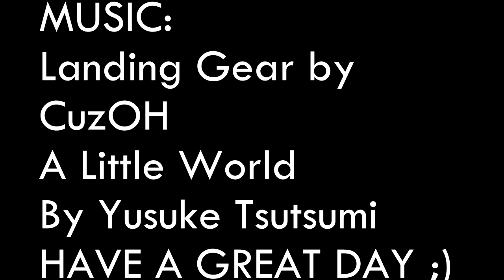100 SUBSCRIBERS + BEST LONDON SUNSET EVER?!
Thank you every 100 of you out there, you are the best and enjoy this! ;)